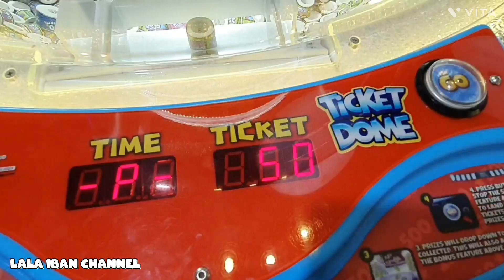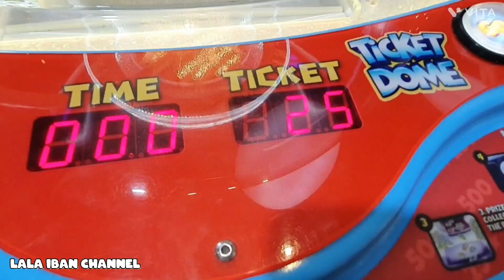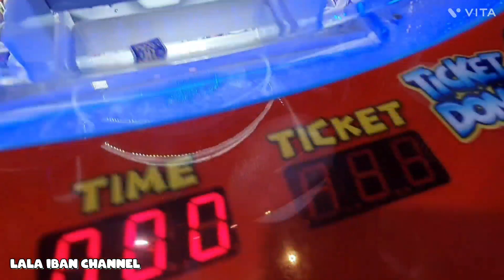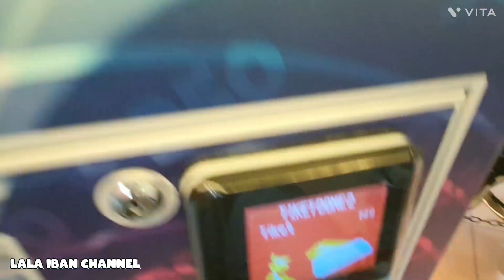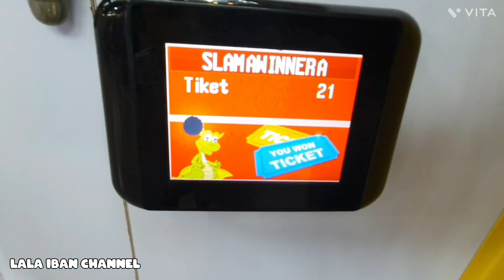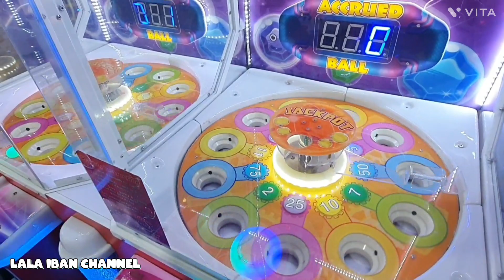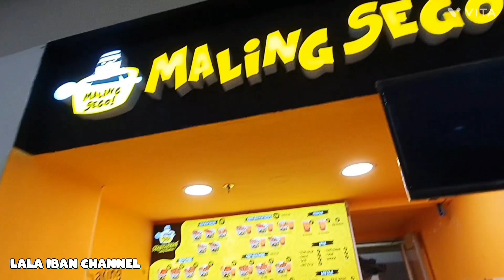MY BORN DAY || SATU HARI BERMAIN BERSAMA KU 😊😊